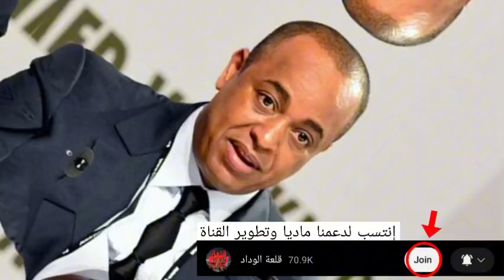عاجل الآن 🚨 خبر كالساعقة على خصم الوداد 🔥 تفاصيل الإصل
مرحبًا بكم في قناة 🔴" قلعة الوداد"🔴،

نحن هنا لتزويدكم بآخر المستجدات والأخبار الساخنة حول فريقنا المفضل وعشقنا الأبدي، نادي الوداد البيضاوي. نحن نسعى جاهدين لأن نكون القناة الإخبارية الرياضية الأولى والأكثر موثوقية، حيث نعتمد دائمًا على مصادرنا الموثوقة والمعلومات الدقيقة.

سوف نأخذكم في جولة ممتعة داخل عالم الوداد البيضاوي، حيث ستتعرفون على أخبار الفريق اليومية ونتائج المباريات، بالإضافة إلى التحليلات الفنية والإحصائيات الشاملة. سنقوم أيضًا بتغطية التدريبات والمقابلات الحصرية مع اللاعبين والمدربين، حتى تكونوا على اطلاع دائم بكل ما يجري داخل النادي.

نحن نقدر دعمكم وتعليقاتكم، فلا تترددوا في التواصل معنا عبر وسائل التواصل الاجتماعي المذكورة في الوصف أدناه.

في الوداد ac، نضع جمهورنا قبل كل شيء. نحن نعمل بجدية وشغف لتقديم أفضل تجربة إعلامية لمحبي الوداد الرياضي. انضموا إلينا الآن وكونوا جزءًا من عائلتنا الرياضية المميزة!

شكرًا لكم على مشاهدتكم واشتراككم في قناتنا. نحن نعدكم بالمزيد من المحتوى الشيق والمثير في المستقبل القريب.

تنبيه
1 قلعة الوداد ليست القناة الرسمية لفريق الوداد الرياضي.
2 لا نتحمل مسؤولية التعليقات المنشورة في القناة, كل من له حساب جيمايل يستطيع التعبير على رايه كما يشاء.
3 نحاول جمع الاخبار من مصادر موتوقة, و صحة الاخبار لا تقع على عاتقنا, نحن فقط نجمع الاخبار الخاصة بالوداد لتسهيل توصيلها للمتلفي

للمزيد من المعلومات يمكنك التواصل معي في اي وقت من الروابط في الاسفل

إهتمامات أخرى

الإنتقالات
الميركاطو الصيفي
الميركاطو الشتوي
يمكنك البحت أيضا ب
الوداد
آخر أخبار الوداد
ميركاتو الوداد
مباريات الوداد
ألقاب الوداد
صفقات الوداد
ميركاتو الوداد الصيفي
انتدابات الوداد الصيفية
الوداد المغربي اليوم
صفقات الوداد المغربي
مدرب الوداد الجديد
لاعب الوداد الجديد
حارس الوداد الجديد
لاعبو الوداد
اخبار الوداد البيضاوي فيس بوك
ميركاتو الوداد الشتوي
انتدابات الوداد البيضاوي
آخر اخبار وداد الأمة
أخر اخبار الوداد اليوم
بث مباشر الوداد
الوداد البيضاوي اليوم
الوداد الرياضي
نادي الوداد
تاريخ نادي الوداد الرياضي
تأسيس نادي الوداد الرياضي
جماهير نادي الوداد الرياضي
نادي الوداد المغربي
نادي الوداد البيضاوي
موعد مباراة الوداد الرياضي القادمة
جمهور نادي الوداد
جديد الوداد
الوداد اليوم
تعاقدات الوداد
انتدابات الوداد البيضاوي 2023
انتدابات الوداد
ميركاتو الوداد 2023
مباراة الوداد
تشكيلة الوداد
Akhbar wac
Jadid wac
Al wydad
Wydad ac
Music wac
Womners 2005
أغاني الوداد